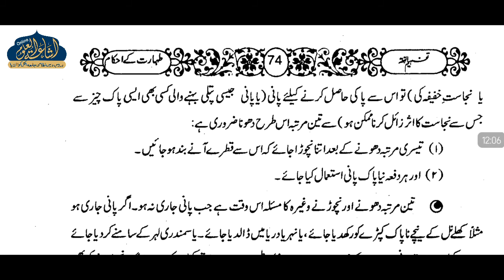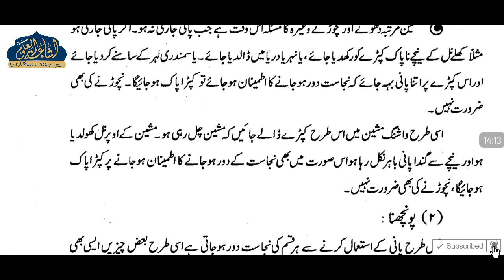TAFHEEMUL FIQH 34 | ARABI 1 | MUFTI RAIHAN SAHAB | ISHAATUL ULOOM ONLINE